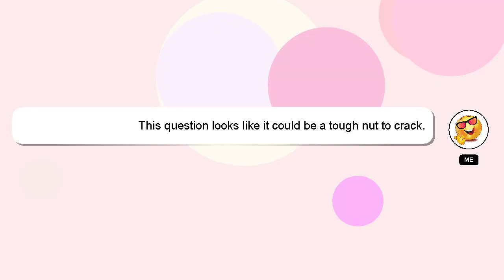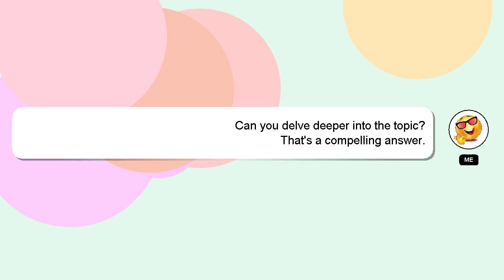How to retrieve mp2 account number?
An introduction to myself in a few words, Hello there, my name is Delphi. I can help you find the answers you are looking for. - How to retrieve mp2 account number?

If you have specific questions that need answers, please don't hesitate to comment or chat with me. I will 'heart' your answer as a sign of appreciation.

*2 What we are experimenting :*